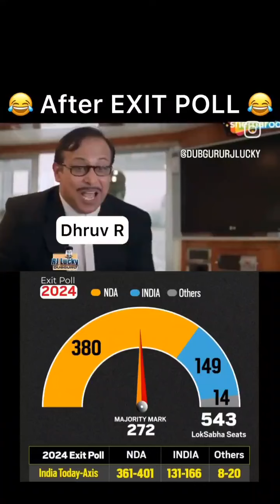ExitPolls के बाद, बदलता भारत.. 🙌